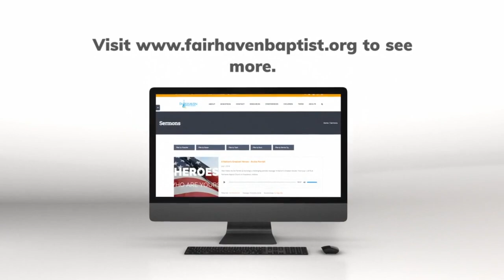To Serve A Higher King - Empowered Youth 2018 Play | Fairhaven Baptist College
To open the week of Empowered Youth, FBC students presented a play about the life of William Tyndale.  We are definitely not "pros," but our college students and Mrs. Schreiber put a lot of effort into this play. It turned out pretty good! We hope it is a blessing to you.